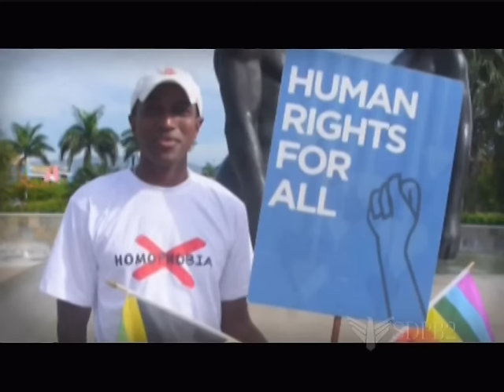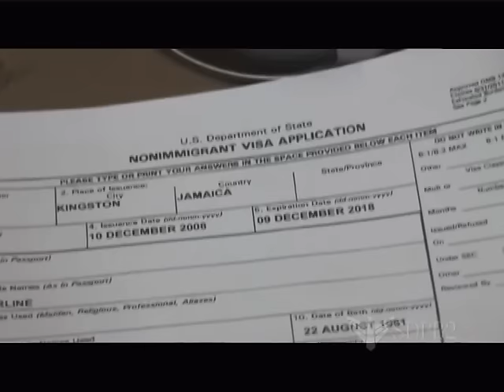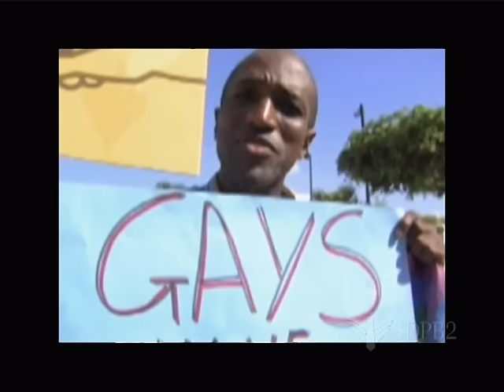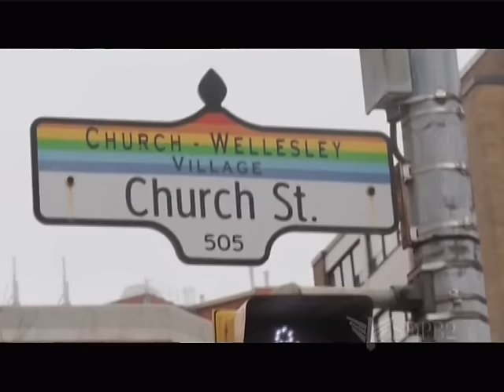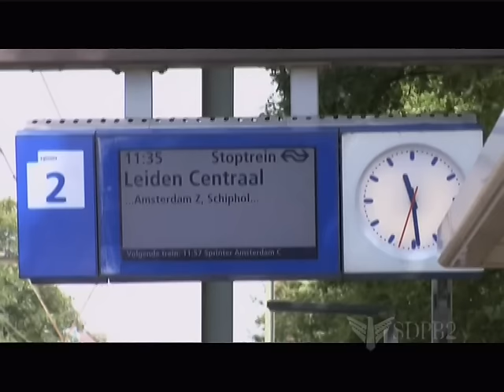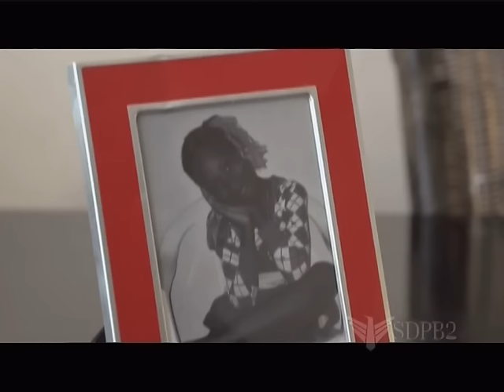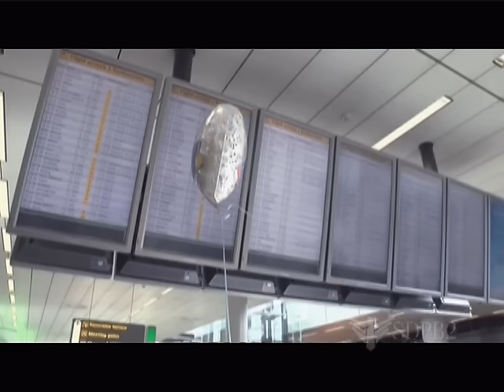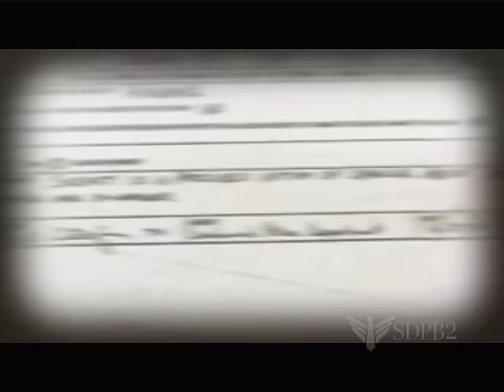AfroPoP - The Abominable Crime